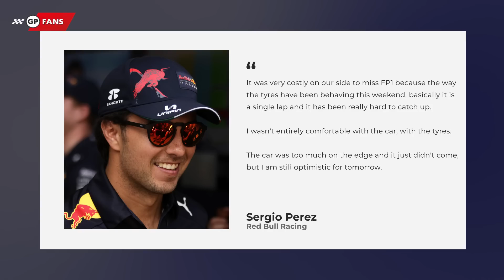Wolff sends Spanish GP warning to Ferrari and Red Bull, A chat with Sam Hall l GPFans News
Toto Wolff has sent a warning to Red Bull and Ferrari that Mercedes has a "race car more than a qualifying car" ahead of the Spanish Grand Prix.